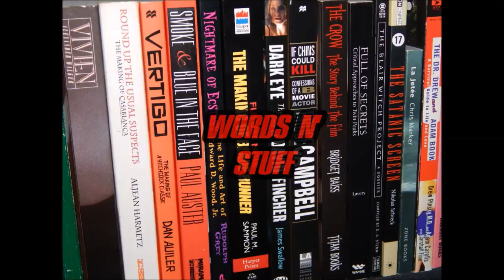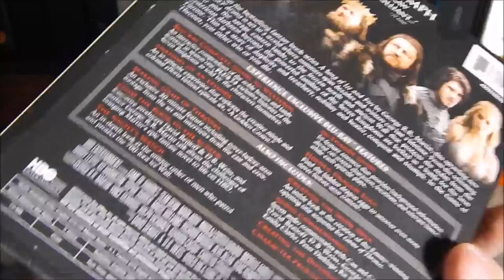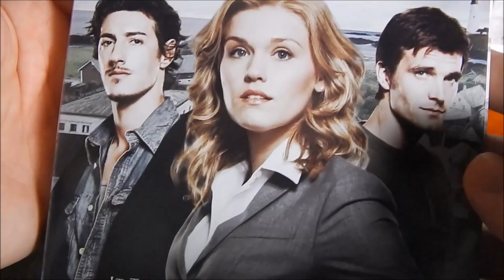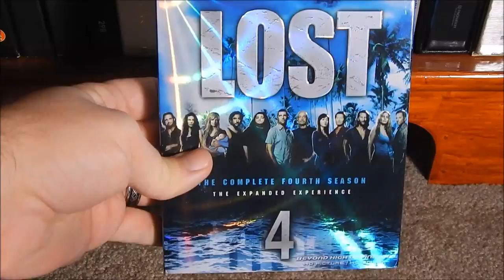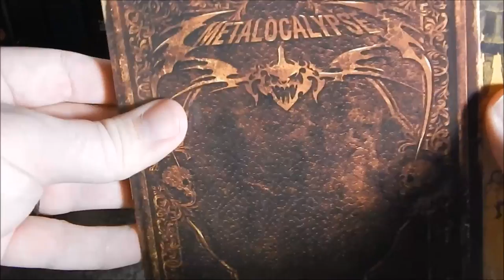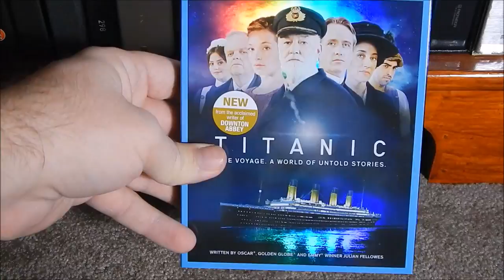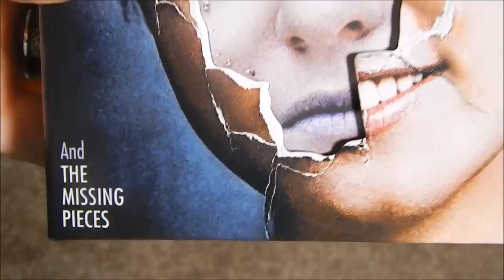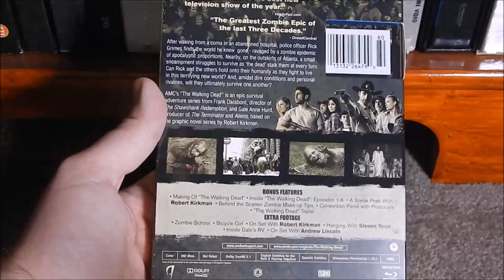Blu-Ray Disc Collection Part 1: TV Shows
Culturedog Sam Hatch is ready to flip the script and showcase some modern video storage media for a change.  Yes, it’s time to finally begin the long-promised journey through his modest collection of Blu-Ray Discs.

In this video, he kicks off the process by digging through his stash of television titles.  Is it a mix of fun, cool stuff or just all Downton Abbey and remastered editions of Little House on the Prairie?  Let’s find out!